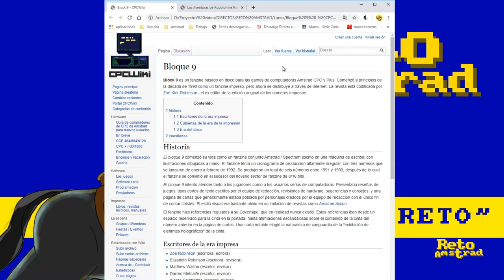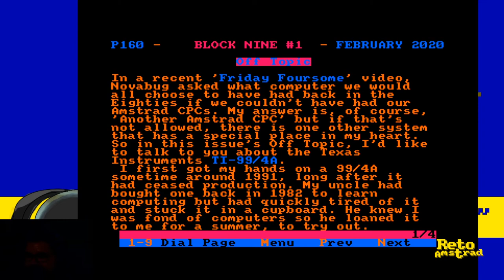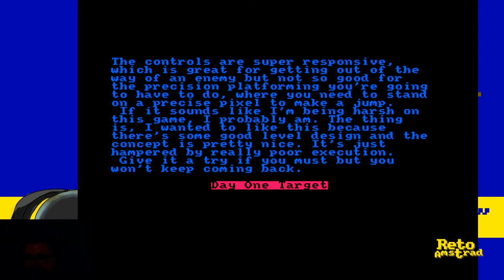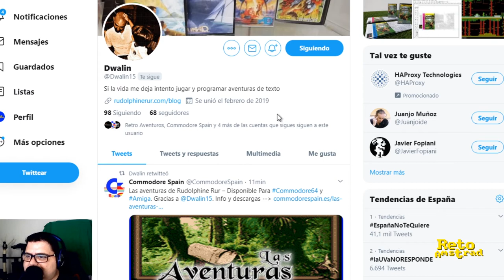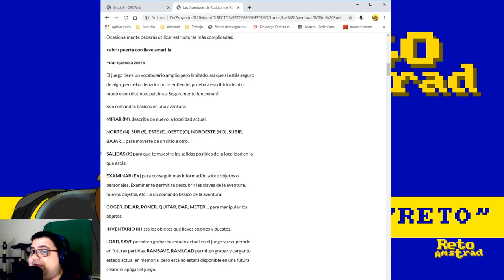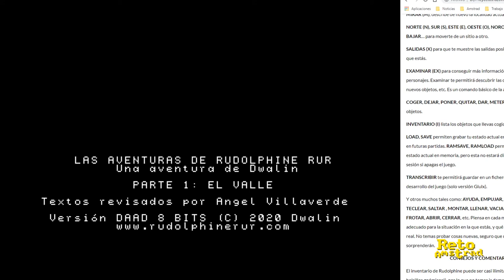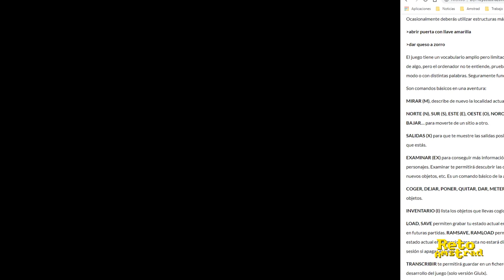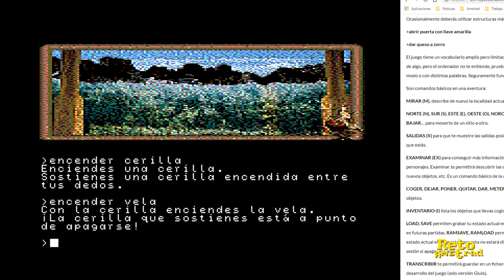Reto Amstrad R-7 Block-9. Cray-5 y Las aventuras de Rudolphine Rur.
Bienvenidos amstranitas e infiltrados.
En este séptimo resumen de tuich descubrimos “Block 9” un E-zine de Zoe Kirk-Robinson, la polifacética amstranita que editaba junto a su hermana un disco-fanzine para Amstrad y Spectrum desde los 90. Después de unos pocos números se elimino la parte impresa y solo quedó la revista en discos que en febrero de este año ha sacado un nuevo número y le vamos a dar vistazo. Con el aspecto gráfico del Teletexto contiene noticias, comic, offtopic de humor, análisis de juegos además de una aventura conversacional. Todo en el idioma anglosajón.
Después en las sesiones del Reto seguiremos con Cray-5 de Toposoft y algo se avanza.
Por último, la presentación y el primer capitulo de la entretenida aventura conversacional de Dwalin, Las Aventuras de Rudolphine Rur.
Espero que os entretenga un buen ratillo.